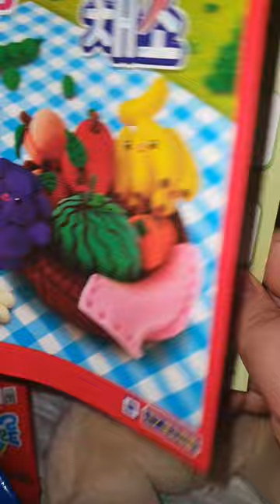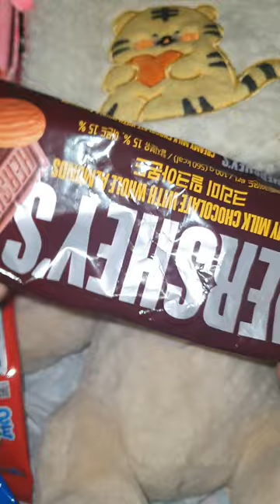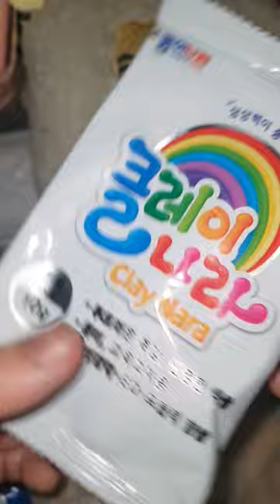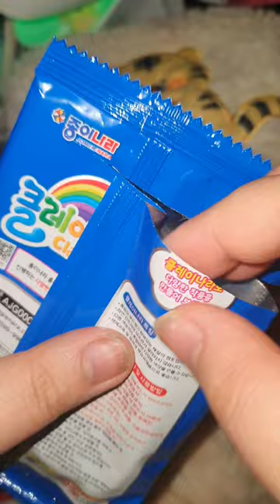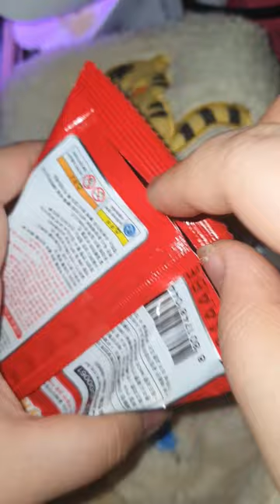상처받은 곰돌이 (진료) ASMR / 불쌍한 곰돌이 인형 하나 버렸지만 여러분의 포근한 잠자리를 책임져 주길 바래요 (?) / 마음 치료 / 마음의 상처 / 멘탈치료 /